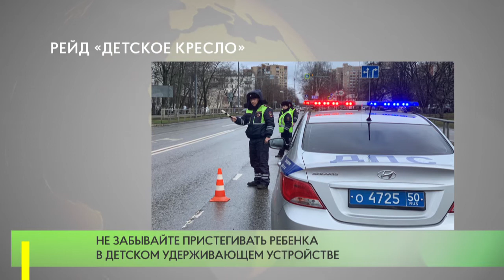Рейд «Детское кресло»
Сотрудники Одинцовской госавтоинспекции провели профилактическую акцию «Детское кресло». Дорожные полицейские напомнили родителям правила перевозки маленьких пассажиров и предупредили об административной ответственности за нарушение этих правил.